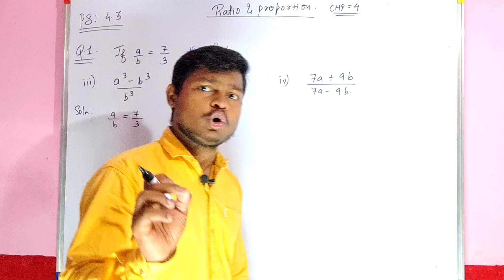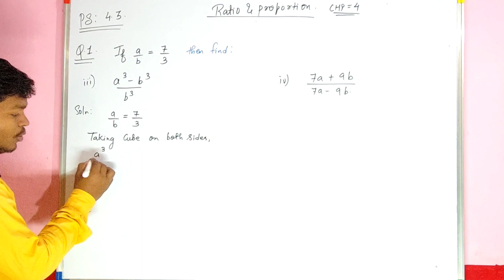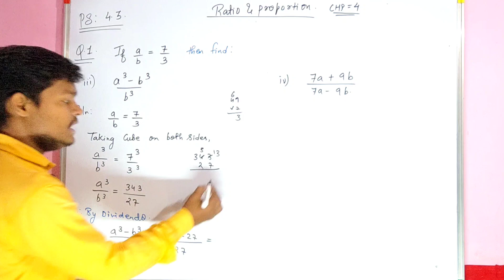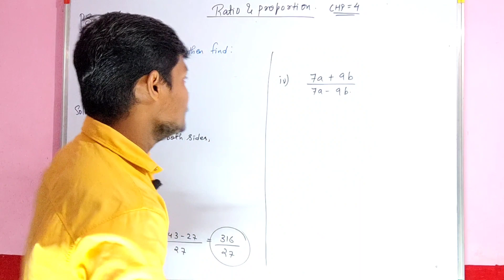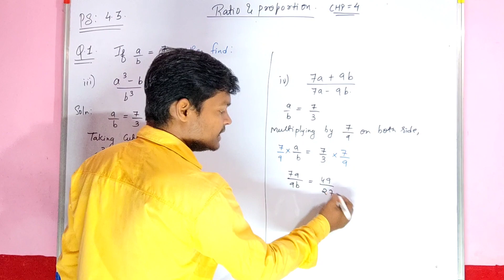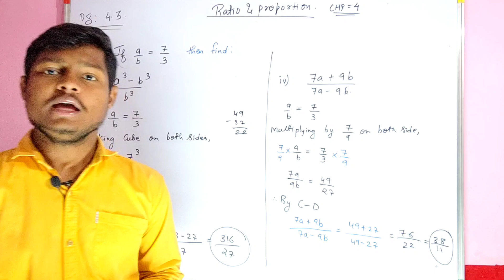9th algebra | Ratio & proportion|chapter 4| maharashtra board| jeeneus minds practice set 4.3 Q.no 1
Hello and welcome on our YouTube channel  jeeneus minds

On this channel you all will be provided with study related videos of class 8
class9
class10
class 11
class12

subject specification:
maths
science
chemistry
Maharashtra board maths video
maharshtra board algebra
Maharashtra board class 9th
ratio and proportion class 9th
ratio and proportion class 9th tricks
ratio and proportion video
ratio and proportion maths video
maths video
chapter 4class9th practice set 4.3
maths jeeneus minds
jeeneus minds maths video
maharshtra board class 9ratio and proportion
ratio and proportion practice set 4.3
Ratio and proportion 4.3algebra class 9th
componendo sums
dividends sums
componendo  and dividendo sums
alternendo sums
class 9th algebra video
jeeneus minds algebra video
maths video ratio and proportion class 9th maharshtra board algebra